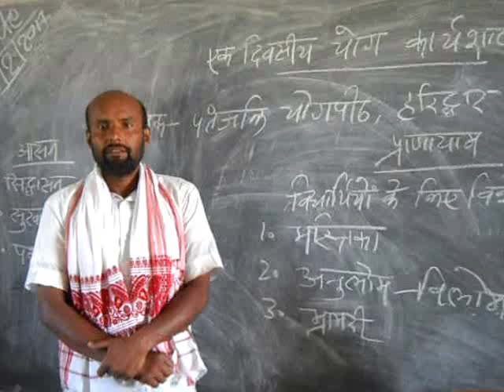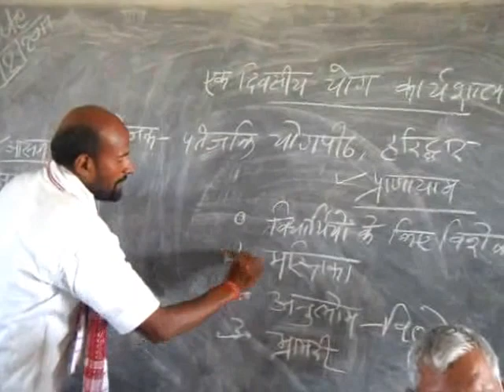Yog Shivir|Yogi Dr.Brij Mohan|Madhya Vidyalay|DhanGai|Jagdishpur| Bhojpur|Bihar|25-02-2017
DSCN3809
05-State-BIHAR,District-BHOJPUR,Month-February-2017,Camp No.-05,Time-11.00AM TO 1.30PM,Yog Shivir-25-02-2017,Place-Madhya Vidyalay,Dhangai,Post-DHangai,Block-Jagdishpur,District-Ara(Bhojpur),State-Bihar,Video Cliping Date-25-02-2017